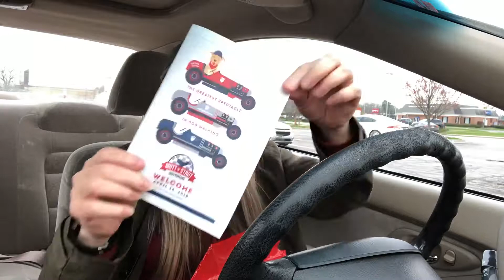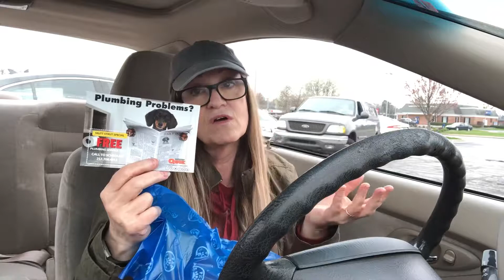2018 Indy Mutt Strut Packet Pickup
A big day for Beans the K9. She got to pick up her Mutt Strut packet. Now she’s good to go for Saturday’s Mutt Strut at the Indy 500. The Mutt Strut Raises funds to support IndyHumane.The funds raised by Mutt Strut participants help to take in animals, provide medical care, and find cats and dogs their forever homes.